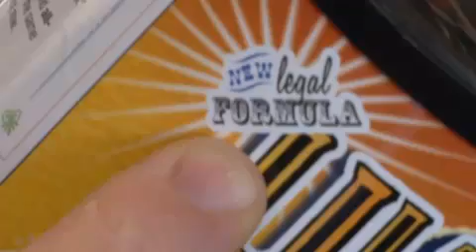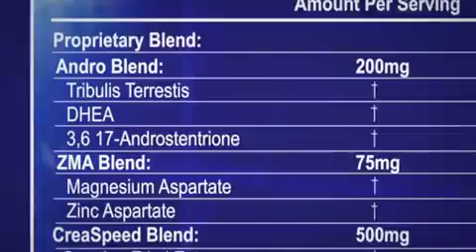How to make your own supplement company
This video highlights the concerns within the supplement industry